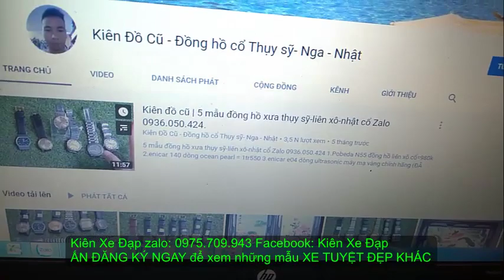Kiên Xe Đạp (ĐÃ BÁN) KHỦNG nhất dòng Touring GIANT XCR 3700 cấu hình KHỦNG SLX zalo 0975709943